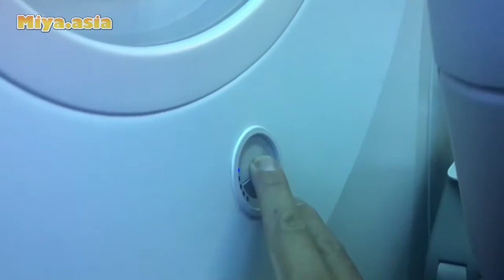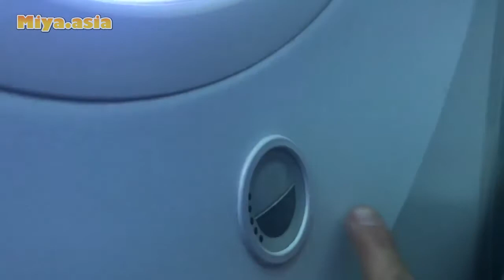凄い！ NOK SCOOT ノックスクート 自動調光 偏光 ガラス 窓 B787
スクートの成田バンコク便に搭載されていた自動偏光ガラスです。ボーイング787